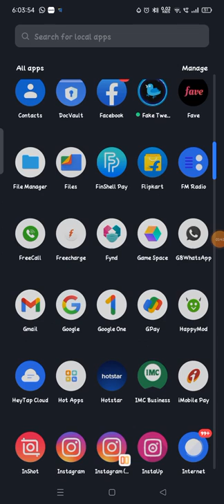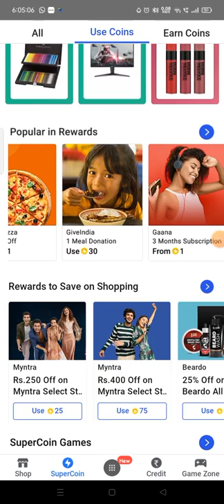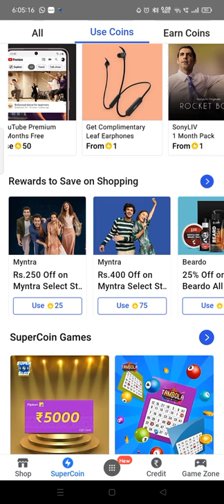how to earn super coin on flipkart me kaise super coin earn kare720P 60FPS